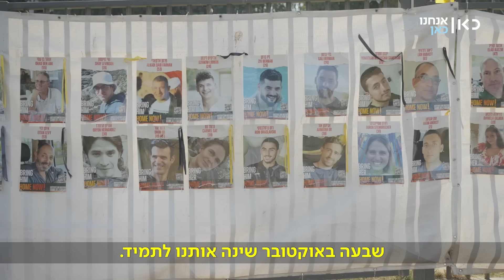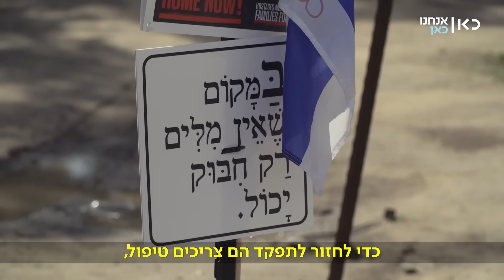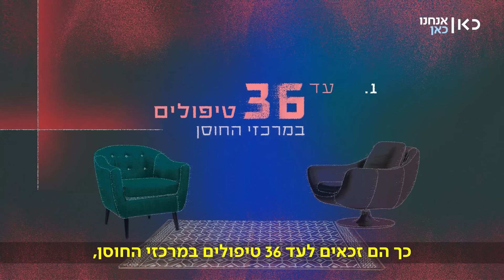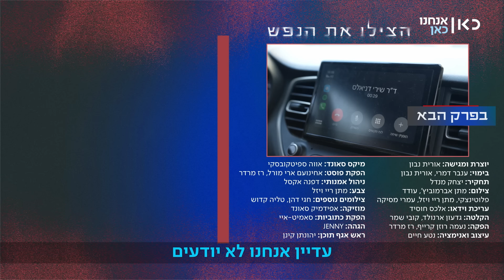הצילו את הנפש - פרק 1 ❤️‍🩹 מה שלומנו מאז השבעה באוקטובר?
כאן דיגיטל | מה קרה לנפש שלנו מאז השבעה באוקטובר ומה שלומנו היום? אורית נבון מקשיבה לעמית ליאור שזועק את זעקת ניצולי הנובה ולפסיכולוגית ד"ר ירדן מנדלסון, שמסבירה איך השבת הארורה ההיא תשפיע על הבריאות שלנו עוד שנים קדימה

פרק ראשון של

הגשה: אורית נבון
בימוי: ענבר דמרי
תחקיר: יצחק מנדל
צילום: מתן אברמוביץ', עודד פלוטינצקי
עריכת וידאו: אלכס חוסיד
הפקה: נעמה רוזן קרייף, רז מרדר
מיקס סאונד: אווה ספיטקובסקי
הפקת פוסט: אחינועם ארי מורל
מוזיקה: אפידמיק סאונד
ראש אגף תוכן: יהונתן קינן
הפקת כתוביות: סאמיט-איי